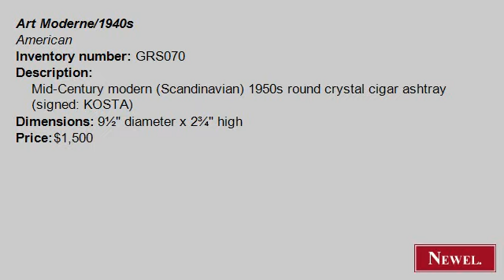Antique Mid-Century modern (Scandinavian) 1950s round crysta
- Newel.com: Antique Mid-Century modern (Scandinavian) 1950s round crystal cigar ashtray (signed: KOSTA) (Art Moderne/1940s, American, accessories, ashtray, crystal) (Newel Art and Antiques, New York City)